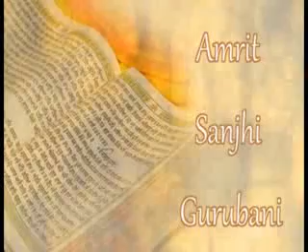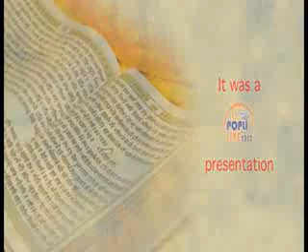RAAGI KIRTAN CONCIL , kanpur 1GURUDWARA AHIYAGANJ LKO